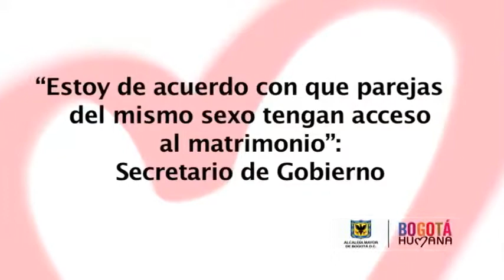Opinión del Secretario de Gobierno sobre matrimonio entre parejas del mismo sexo.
Como consecuencia natural del desarrollo de la democracia ha catalogado el Secretario de Gobierno la futura implementación del matrimonio entre parejas del mismo sexo. "Estoy de acuerdo con que este sector de la población tenga acceso al matrimonio", declaró firmemente Guillermo Alfonso Jaramillo.